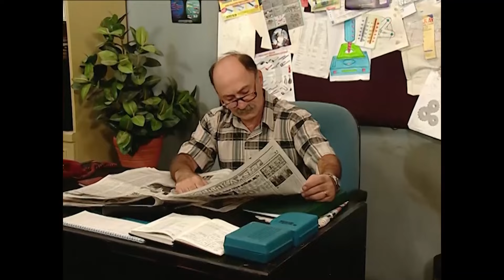En Son Babalar Duyar 2. Bölüm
Kadir'in Alamancı kardeşiyle mücadelesi - HAYIRLI VE ZEKİ EVLAT TUTULMASI

Oyuncu Kadrosu:
Ali Erkazan
Ayşegül Atik
Selahattin Taşdöğen
Levent Ülgen
Hatice Aslan
Mehmet Ali Erbil
Ali Sunal
Arzu Balkan
Erdem Baş
Max Bendo
Jale Azaklı

Prodüksiyon: MinT Motion Pictures
Yönetmen: Sibel Kocataş, Funda Karagöz
Senaryo: Necmi Yapıcı
Murat Aras
Metin Açıkgöz
Birol Güven
Kenan Kuzan